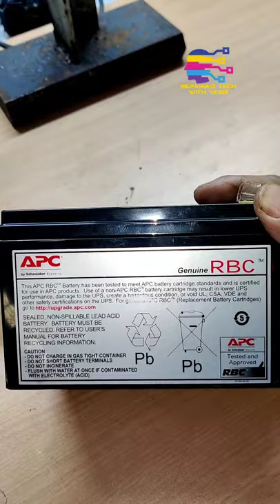How to repair Dry battery at Home //